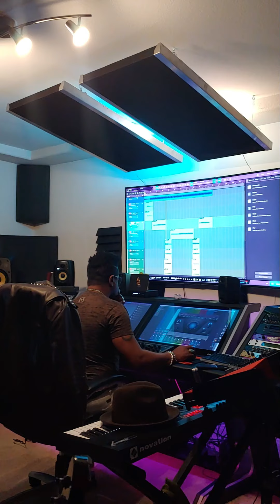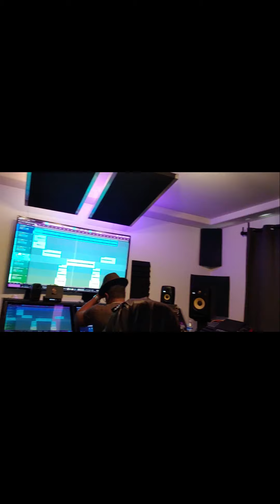VIBRATE Studio Session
We are in the studio recording songs from our debut album Down By Law.
Here is a studio session of our song Vibrate.
Lenny & Lisa Israel - Down By Law
Coming soon.

Unstable Records

follow us @thelennyandlisaisraelshow